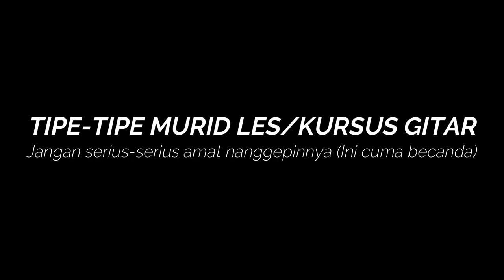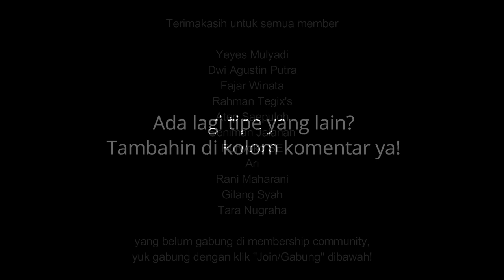TIPE-TIPE MURID LES / KURSUS GITAR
"Tipe-tipe murid les/kursus gitar" Ini adalah content hiburan, jadi jangan serius-serius banget ya komennya.. hahha